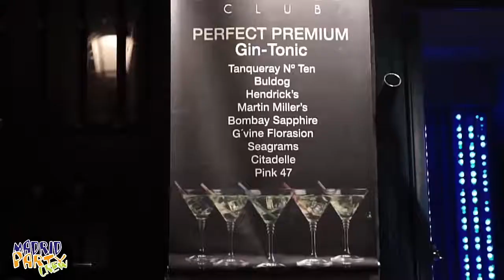PubCrawl Madrid powered by Madpartycrew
Explore the Nightlife of Madrid with the best Pub Crawl Madrid powered by Madpartycrew!

Find The World Best Pub Crawls I Pub Crawl & Bars Crawls Around The World I I Best Pub Crawls Directory Listing Europe I America I Asia I Oceania I Africa Join the community and  book your Next Pub Crawl Event